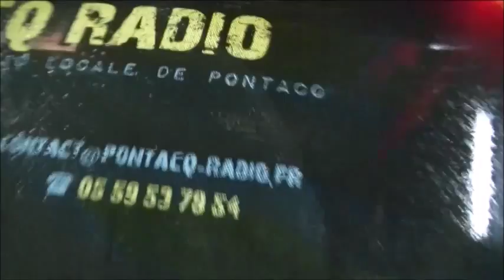Défi : passer au rouleaux de lavage avec la voiture - Pontacq Radio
Vous aussi, quand vous étiez enfant, vous aimiez rester dans la voiture pendant qu'elle passait aux rouleaux de lavage ?

Eh bien Didier, lui, a été bien plus loin... il est resté SUR la voiture pour apprendre à nager !

Un défi à ne pas réaliser chez vous et sans l'assistance des pompiers. Les personnes ayant réalisé ce défi sont des cascadeurs !

Une vidéo Pontacq Radio ! ;)